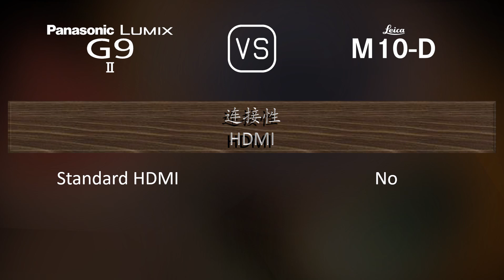Panasonic Lumix G9 II 与 Leica M10-D 的规格比较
本视频是 Panasonic Lumix G9 II 与 Leica M10-D 的功能概述和规格比较 (comparison of specifications)，希望对您有所启发。感谢您的支持。

00:25 推出
00:33 机身
00:40 传感器
01:01 图片
01:16 光学与对焦
01:41 屏幕
01:58 取景器
02:13 摄影功能
03:06 录像功能
03:20 贮存
03:24 连接性
03:49 物理特性
04:07 杂项